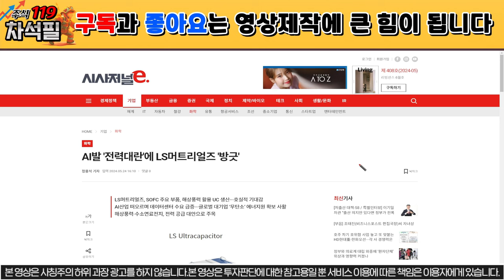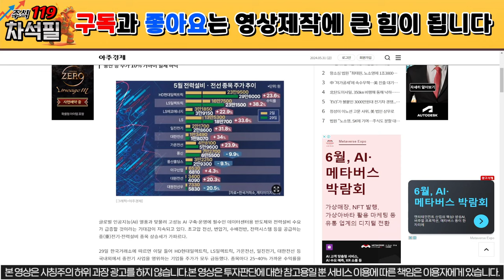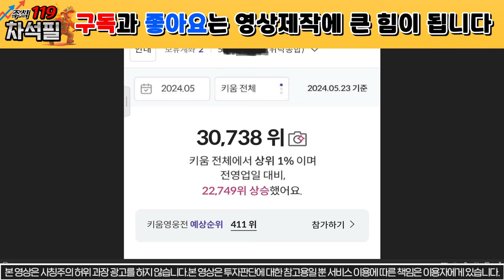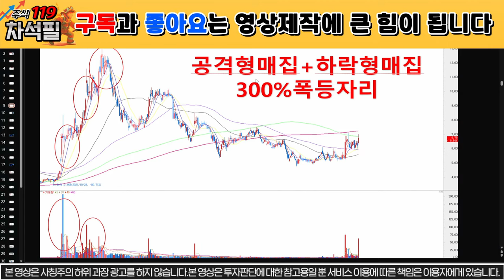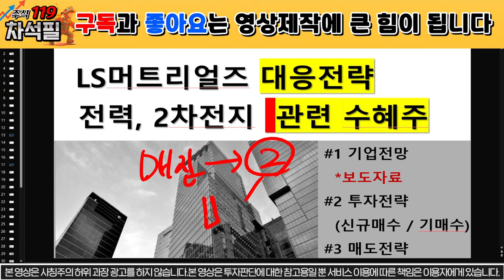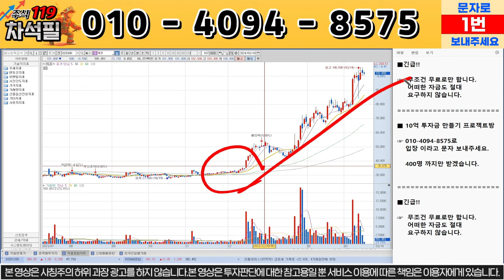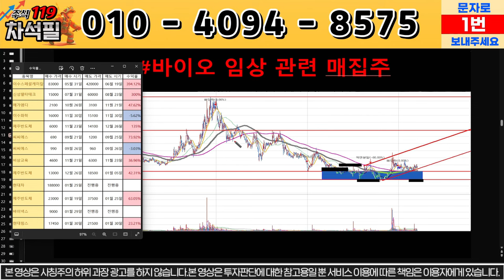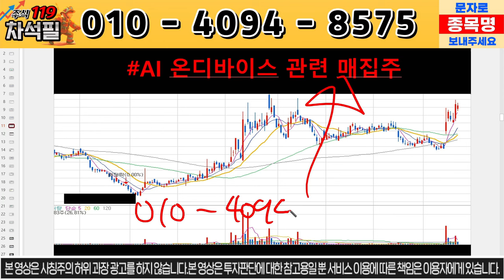[LS머트리얼즈] 다시 급등 갑니다! 6월 결전의 날! / ls머트리얼즈 ls머트리얼즈주가 //